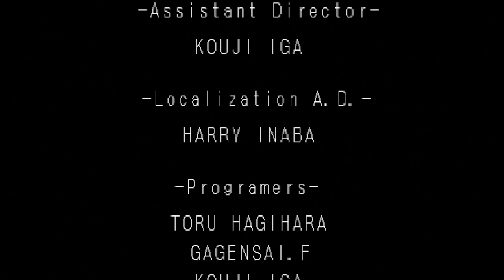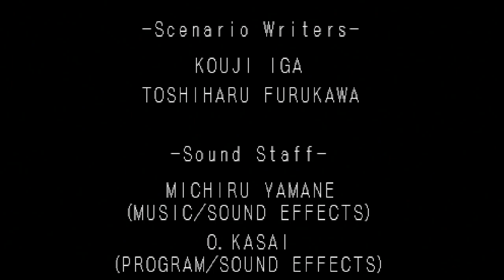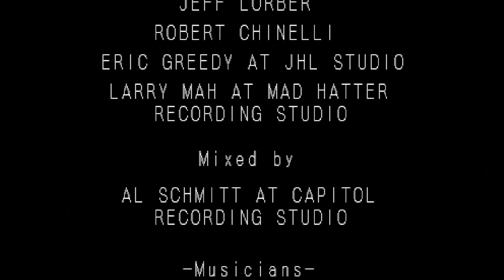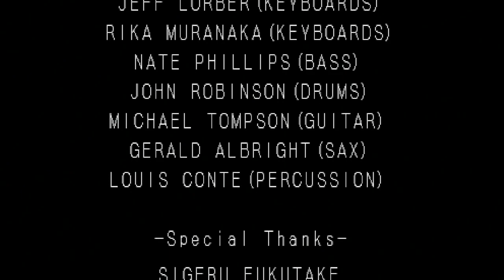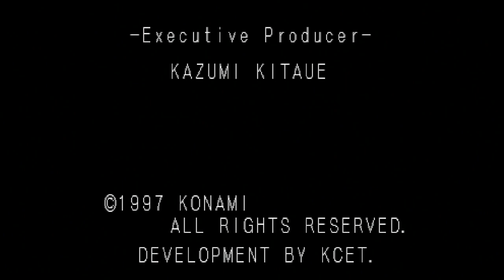Castlevania: Symphony of the Night Episode 02